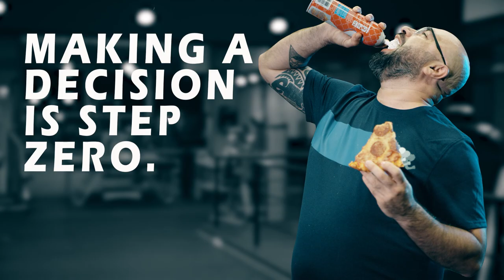BIG IDEA VIDEOS : DECISION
Decision making is a skill that applies to every industry, organization, level and role. When you learn how to make good, timely decisions in any situation, you reduce the stress of decision making and you improve your overall effectiveness. Taking a decision is of no use if you don’t convert that decision into action.